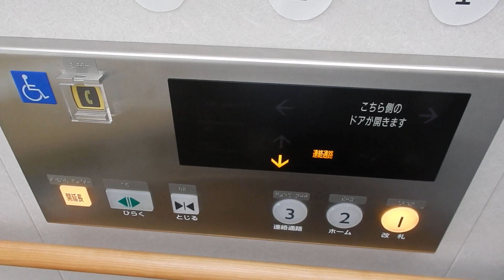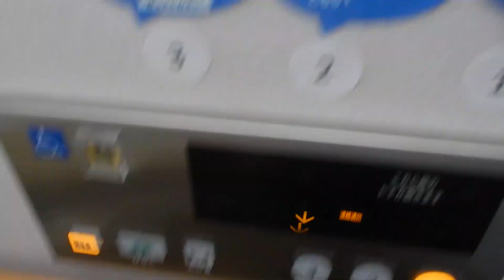JR拓北駅のエレベーター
メーカーは三菱製です。最近になり設置されました。

用途：乗用
定員：11名
積載：750kg
設置年：2017年
アナウンス：あり
到着音：あり
車椅子操作盤：あり
エレベーター台数：2（離れて設置）
機種：駅舎用エレベーター
方式：ロープ式